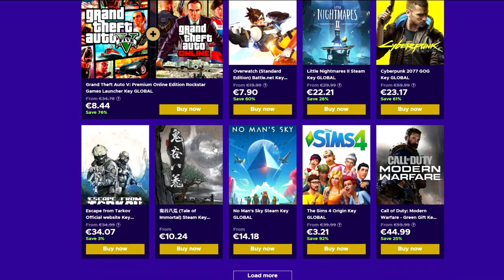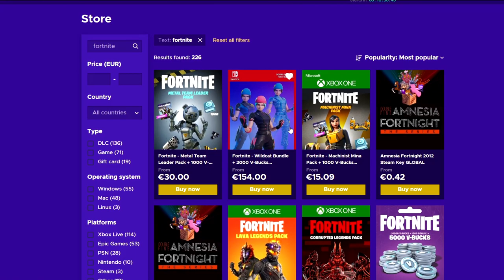Fortnite ma posso utilizzare un solo slot dell'inventario !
Ehi guyz! Oggi su Fortnite posso utilizzare un solo slot dell'inventario !
-ENEBA: usate il codice FortuTheGamer per avere lo sconto su tutti i giochi e sui DLC di Fortnite

-In alternativa se state cercando giochi (sia per PS4, Xbox o PC), andate su questo link e usate il codice FortuTheGamer per ricevere uno sconto